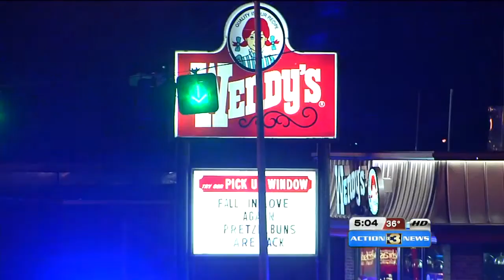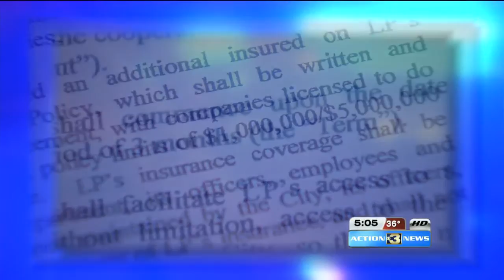Family of 'COPS' employee killed on the job is suing the City of Omaha